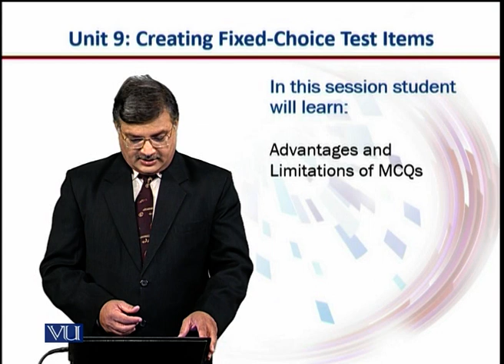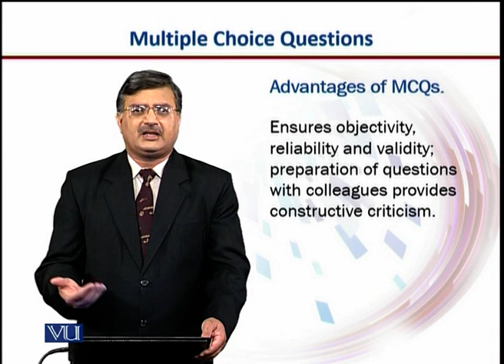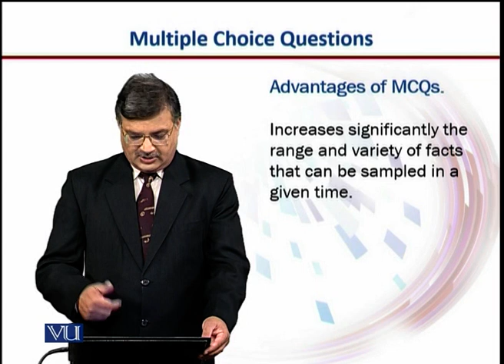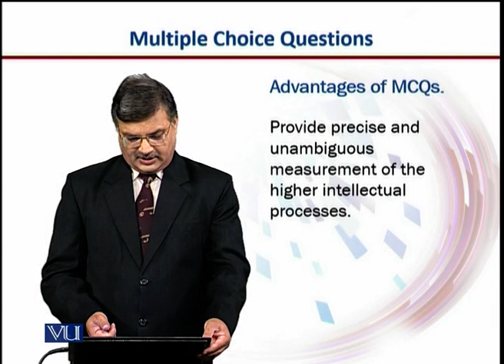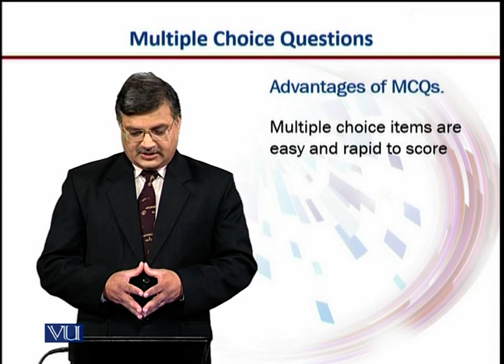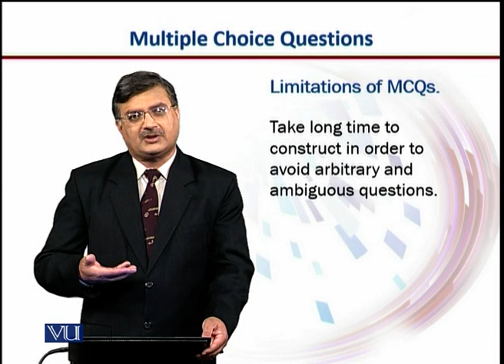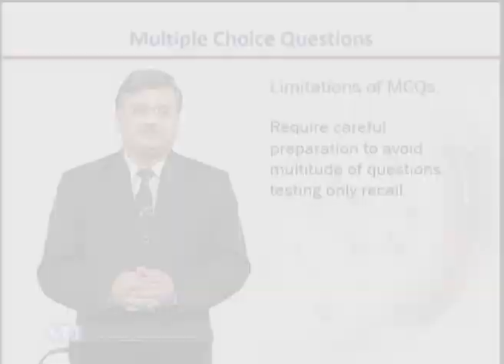Suggestions: Constructing MCQs | Introduction to e-Learning & Teaching for Faculty | VU001F_Topic049